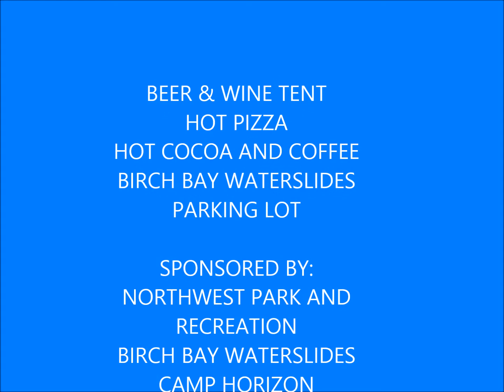Broom Hockey 2013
1st Annual Broom Hockey Tournament - Team Canada vs. Team USA